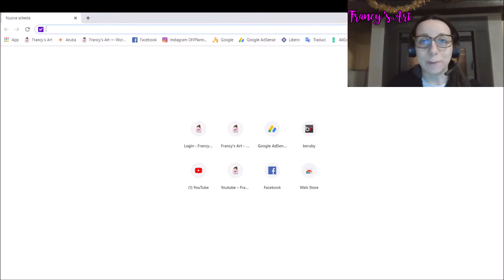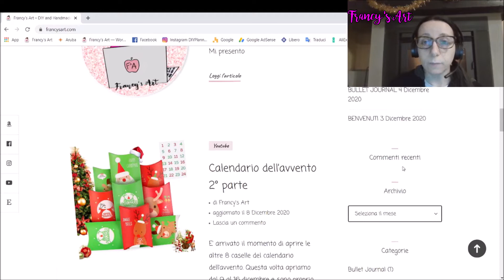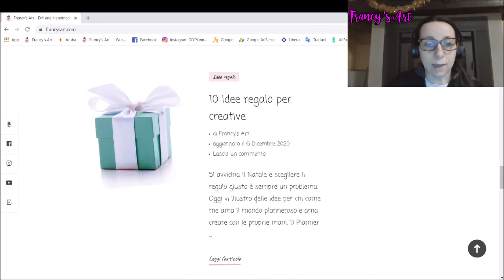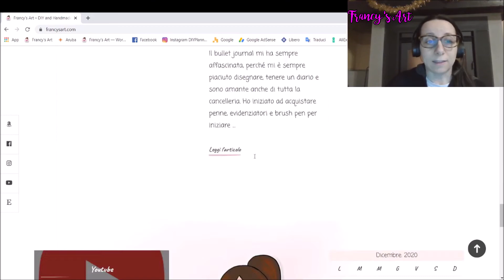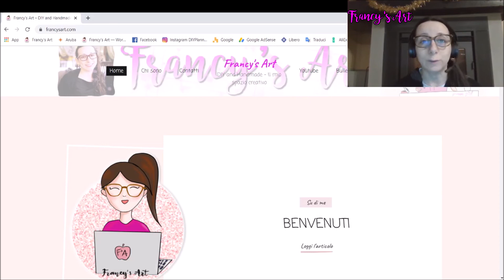IL MIO SITO INTERNET FRANCY'S ART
♥ If you are a company and you'd like me to try your products out for video review please send an email to: 📧 ♥

♥ La mia vetrina su AMAZON